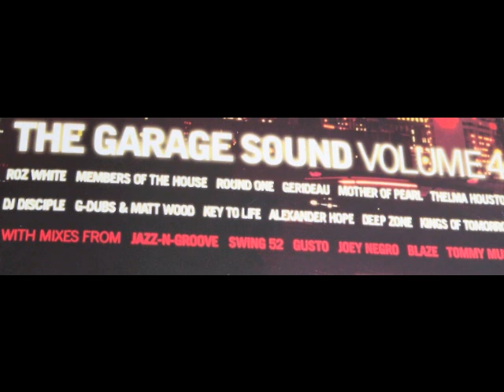The Garage Sound Volume 4 - No Time (Harlem Grooves Mix)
G Dubs & Matt Wood - No Time (Harlem Grooves Mix)